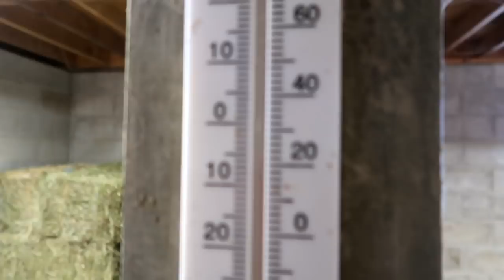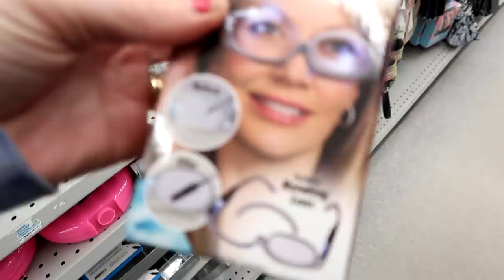Surprising Her With Another Puppy For Her Birthday?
DaybyDayVlogs
110 North Front Street - A3,
Suite #213
Belleville, Ontario, K8P 0A6
Canada